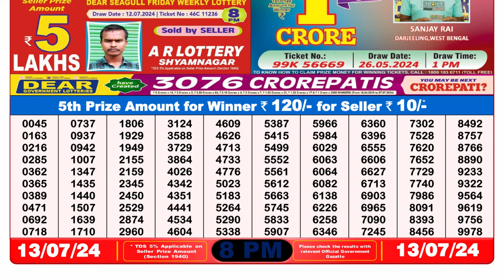Dear Lottery Sambad 8pm today 13.07.24 Nagaland State Lottery Result